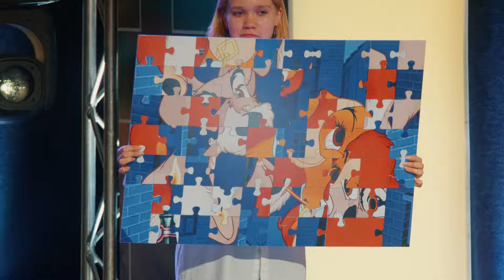КВН. Санкт-Петербург. Команда с неограниченными юмористическими возможностями. Четвёртая 1/8 2024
КВН. Первая Лига 2024. Четвёртая 1/8. Хот-Дог